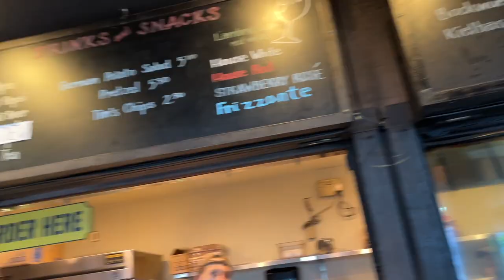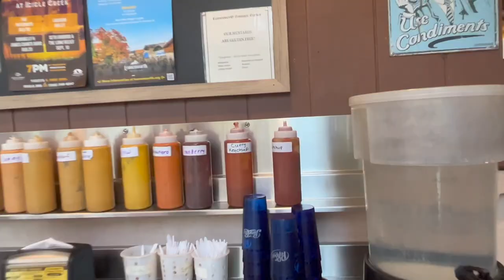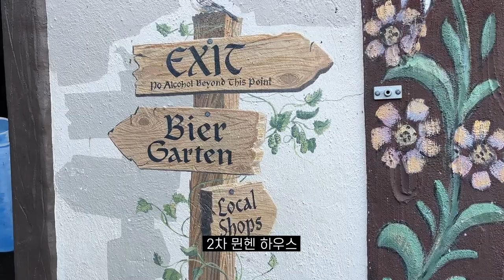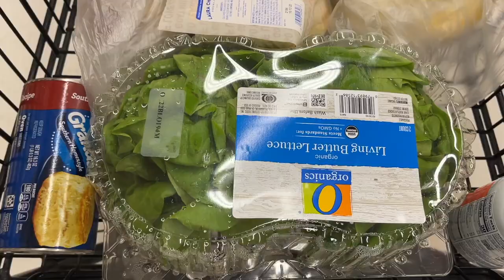[미국 워싱턴] 40도 폭염을 이기는 트래드줌마들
로렌도 방학이고 대니도 휴가를 낼 수 있어서 시애틀에서 1시간반 정도 떨어져있는 Index와 Leavenworth로 등반여행을 갔어요.
Index는 비행기 타고 레이오버 하느라 이틀동안 누워서 못 잔 상태라 열심히 후등했는데 크랙라인이 정말 멋있었고, Leavenworth에서는 역대급 폭염 때문에 매일 9시만되면 40도가 넘어가는바람에 새벽에 멀티피치하고, 그늘에 있는 볼더를 찾아서 등반을 했어요. 다행히 한국처럼 습도가 높은 더위는 아니라 그늘에서는 재밌게 등반할 수 있었습니다. ㅋㅋ 조금 시원한 날에는 비도 오려고 해서 고산 멀티를 못간 것이 약간아쉽지만 그래도 재밌게 5일을 보냈습니다.
어쩌다보니 먹방영상인 것 같지만 재밌게 봐주세요~! 2편 커밍 순~